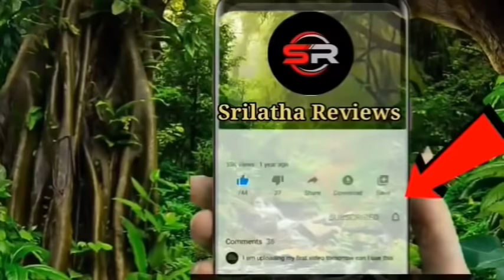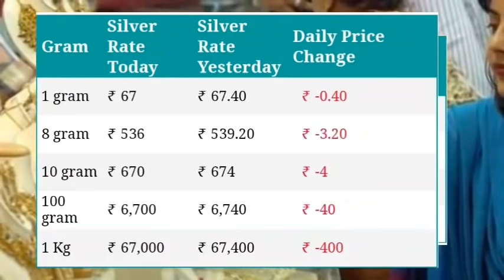20th August 2021 Today Gold Price in Hyderabad | Gold Rate Today |goldprice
20th August 2021 Today Gold Price in Hyderabad | Gold Rate Today |Today gold price |goldprice |gold